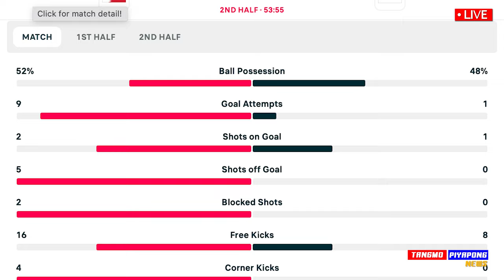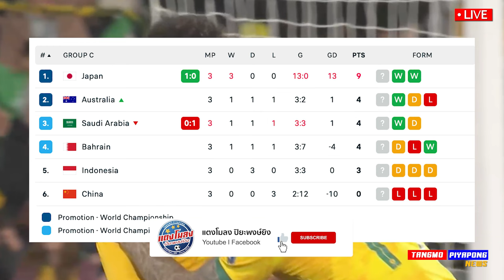ดราม่า โคตรโกง !! อินโดนีเซีย โวย รับไม่ได้ ทดเวลา 10นาที บอลโลก - แตงโมลง ปิยะพงษ์ยิง